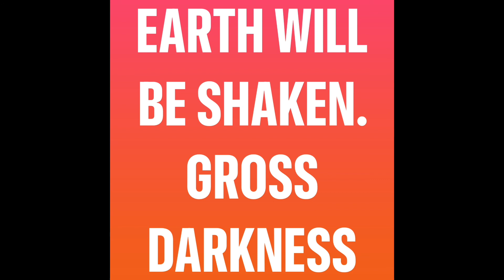August 2021: the whole Earth 🌍 will be Shaken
The shaking is on the way, way out is only Jesus!
Many will deceived and abandon the faith.  Leaders will turn into something else to in-force the shaking . Nature fights back. Watch and pray